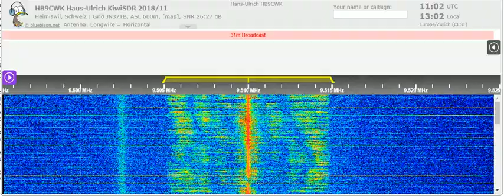29 08 2021 RADIOCOM NEXUS IRRS AWR Wavescan#652 in English to WeEu 1100 on 9510 Saftica